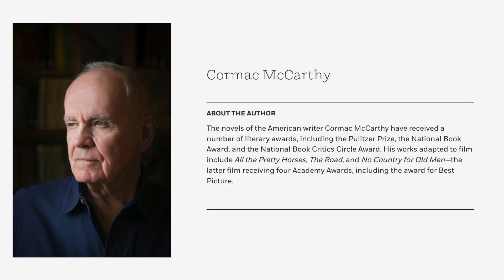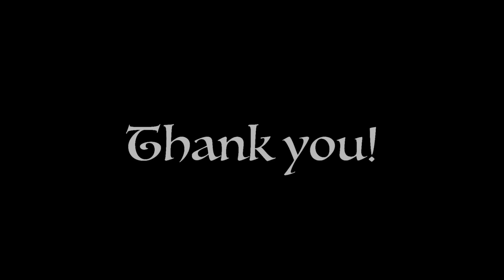Chase, Wurts, and Reflecting on McCarthy's Passing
Time Stamps:
0:00 Current reads
3:31 Jade City reread
7:46 Non-fiction
10:16 Why Read? Discussions
11:15 Cormac McCarthy

The Way of Edan by @PhilipChaseTheBestofFantasy Kindle edition is FREE until June 16